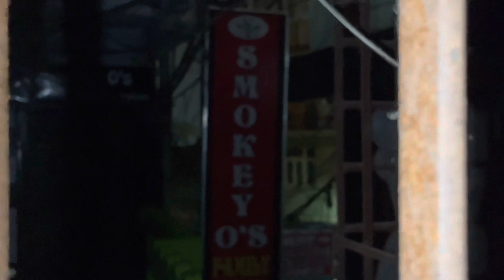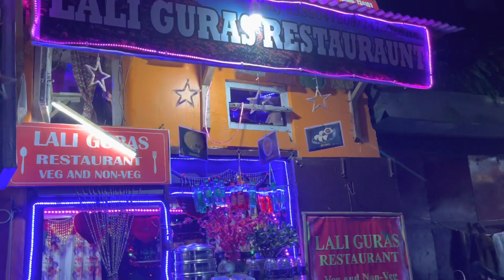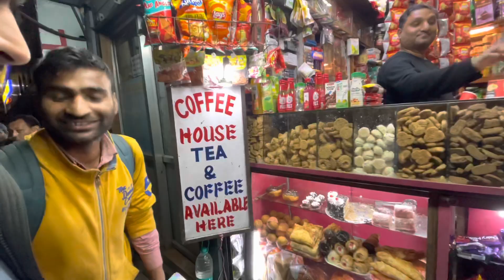Biya garnu Keti chaina bancha Silesh 😢